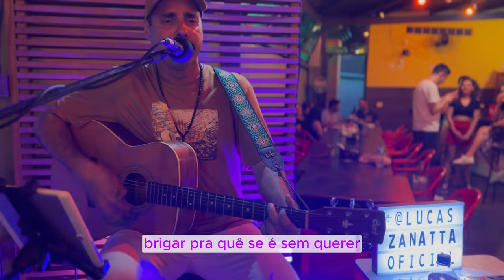Vídeo Incrível: Lucas Zanatta arrebenta com o cover de 'Será' do Legião Urbana! IMPERDÍVEL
Valeu por curtir o som, galera! 🔥 Não esquece de deixar aquele like e seguir o canal para mais vibes Pop Rock Surf Music com Lucas Zanatta! 🤘

Lucas Zanatta manda ver no cover de 'Será' do Legião Urbana, trazendo toda a energia do Pop Rock ao Vivo para os seus ouvidos!! 🎸✨

📌 Local: Confraria Água Verde
📸 Captação de Vídeo: @thepatchoficial

Apoie o canal com uma curtida ou um comentário! ☕

Agradeço a todos pela vibe incrível! Até o próximo show! 🤟